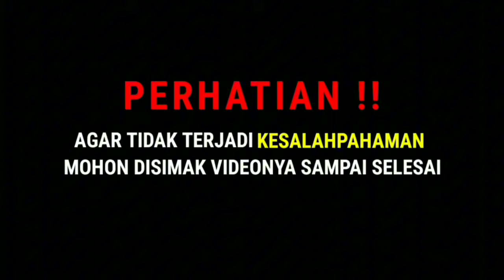Ceramah Terbaru 2024 || Amalan Khusus Untuk Orang Yang Sedang Dalam Kesulitan - Abah Guru Bakhiet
Dalam video menjelaskan tentang keutamaan bagi orang yang adzan, dan orang yang menjawab adzan, ada beberapa amalan yang dapat kita kerjakan ketika adzan di kumandangkan dengan menjawab seruan adzan tersebut lalu berdoa setelah selesai adzan itu di kumandangkan, dan diantara fadhilah / keutamaan yang Allah berikan kepada orang yang menjawab adzan dan berdoa setelahnya adalah dengan di berikanya jaminan syafaat yang akan di dapat oleh orang tersebur. Lalu bagaimana bacaan doa setelah mendengar adzan itu, mari kita simak bersama sama apa yang di sampaikan oleh ayahanda guru mulia kh muhammad bakhiet.

1.
 اللَّهُمَّ رَبَّ هَذِهِ الدَّعْوَةِ التَّامَّةِ وَالصَّلَاةِ الْقَائِمَةِ آتِ مُحَمَّدًا الْوَسِيلَةَ وَالْفَضِيلَةَ وَابْعَثْهُ مَقَامًا مَحْمُودًا الَّذِي وَعَدْتَهُ اِنَكَ لاَ تُخْلِفُ اْلمِيْعَاد

Bacaan latin: Allahumma rabba haadzihid da'watit taammah. Wash shalaatil qaa-imah. Aati muhammadal wasiilata wal fadhiilah, wab'atshu maqoomam mahmuudal ladzii wa'adtahu innaka la tukhliful mi'ad.

DAFTAR ISI 📝
BERIKUT ADALAH BEBERAPA KEUTAMAN ADZAN
⏩ 02:08 KEUTAMAAN ADZAN YANG PERTAMA
⏩ 05:35 KEUTAMAAN YANG KE DUA
⏩ 09:24 KEUTAMAAN YANG KE TIGA
⏩ 11:56 KEUTAMAAN YANG KE EMPAT
⏩ 15:25 KEUTAMAAN YANG KE LIMA
⏩ 16:30 KEUTAMAAN YANG ENAM